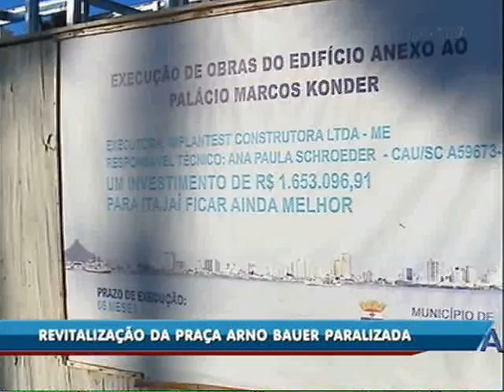Projeto de revitalização da praça Arno Bauer continua parado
O projeto para a nova praça já foi licitado, mas o grande problema é que não há ainda recursos para dar início à obra. O custo da revitalização que está avaliado em R$774 mil não foi incluído no orçamento deste ano. E com a queda de arrecadação do município, não há previsão para início da obra. Mas a prefeitura de Itajaí prevê que a restauração do Palácio Marcos Konder e o anexo devem ser entregues no máximo daqui a três meses.